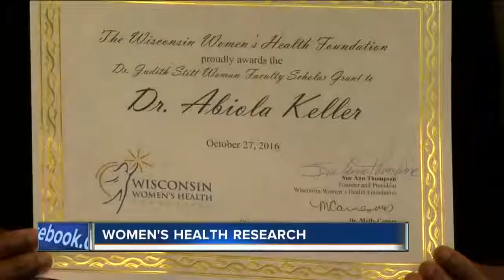Two Marquette University professors receive grants to fund their work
The first step to curing disease is research.